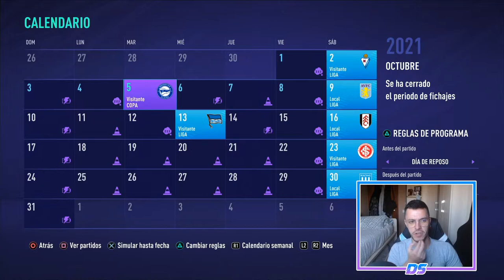FIFA 21 SUPERLIGA SPECTRAL | CORK CITY | ELIMINATORIA VS PSG #35